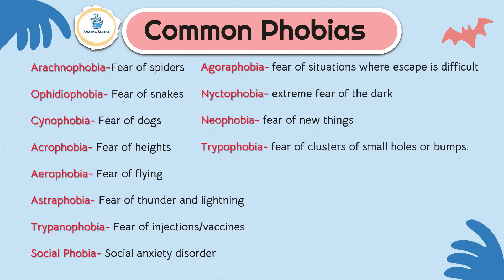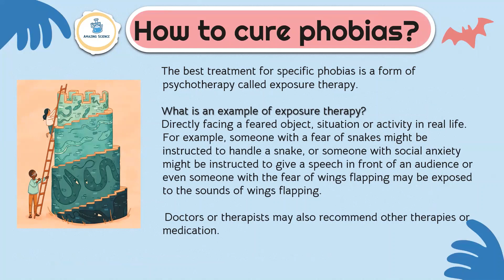Phobias!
This video is all about Phobias.

CREDITS: This presentation template was created by Slidesgo, including icons by Flaticon, infographics and images by Freepik,